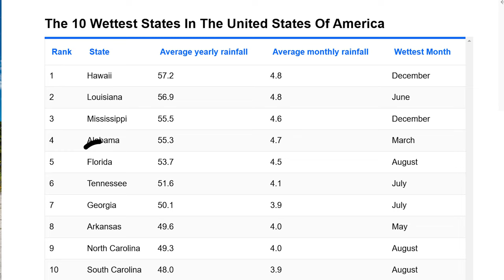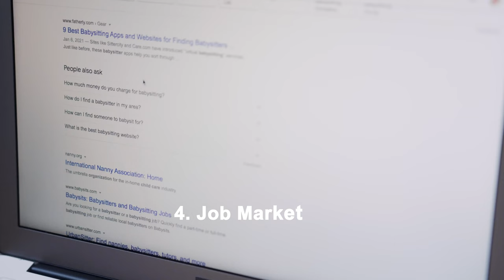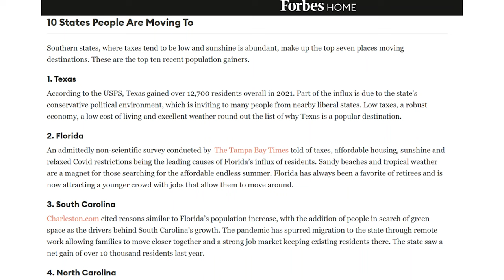Top 10 Reasons NOT to Move to Vero Beach Florida | cons of Vero Beach | Is it the Right Place?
Alex Arteaga | Realtor |

Is Vero Beach, Florida the Right Place for You? Giving you 10 cons of moving to vero beach Florida!

Moving to a new city can be an exciting opportunity, but it's important to do your research and understand the area before making the big move. In this video, we dive into the key factors you should consider when thinking about relocating to Vero Beach, Florida. We'll go over all the negatives of Vero Beach Florida from the job market to weather conditions and community resources, insects, and commuting, and we cover it all to give you a comprehensive overview of what life in Vero Beach is really like.

Whether you're looking to relocate for work, retirement, or just a change of scenery, this video will help you make an informed decision about moving to Vero Beach. Get all the information you need to know about the cons of living in Vero Beach and what to expect before making your move.

Don't miss out on this essential guide to moving to Vero Beach, Florida. Watch now and make your next move an informed one!